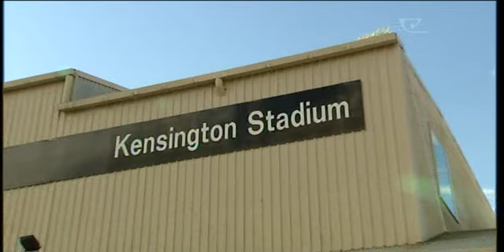Secondary schools' haka competitions on track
Preparations for the Secondary National Kapa Haka competitions are going well according to event organisers. The event is set for the end of the month in Whangarei.